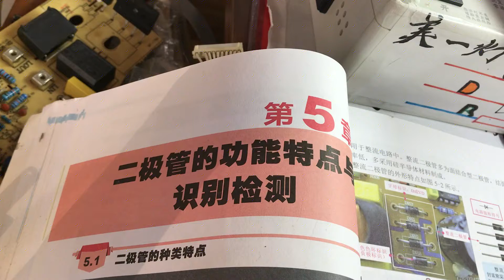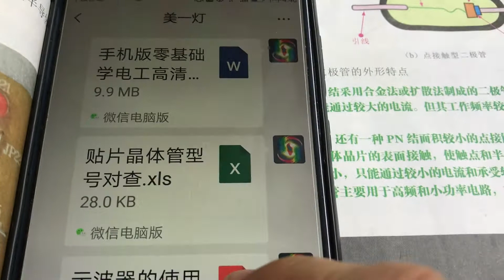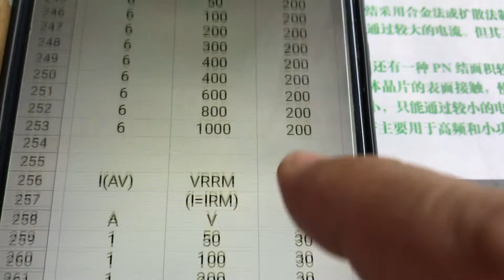肖特基！为什么是2个？老师傅告诉小白真相